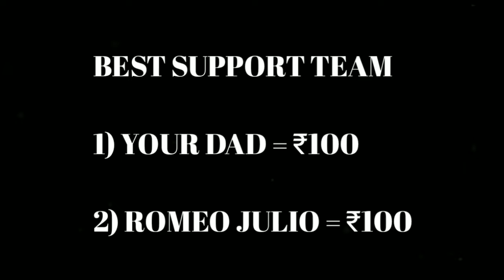TOURNAMENT GRAND FINAL RESULT ❤FULL DETAILS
NEW  TOURNAMENT VIDEO